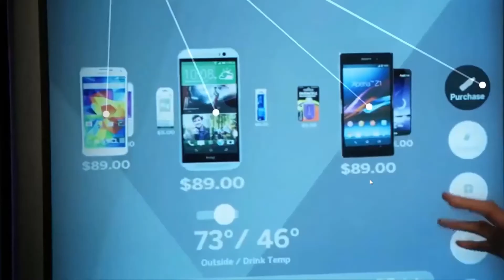CCNA - Automation Everywhere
The video is a complementary video made by Cisco Netacad for CCNA.